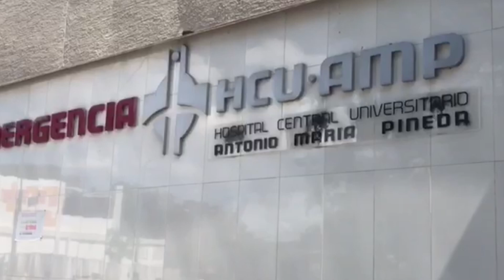En Lara la crisis de salud cada vez insoportable - Noticias EVTV 09/23/19